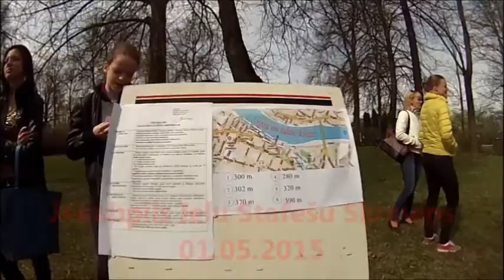Jekabpils Ielu stafesu skrejines 01.05.2015